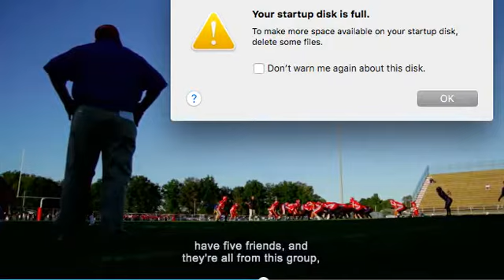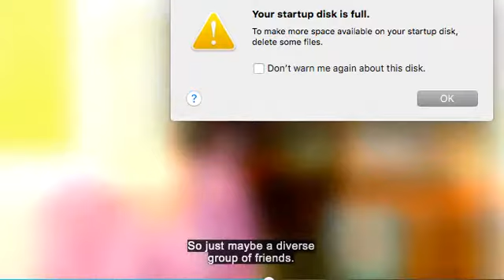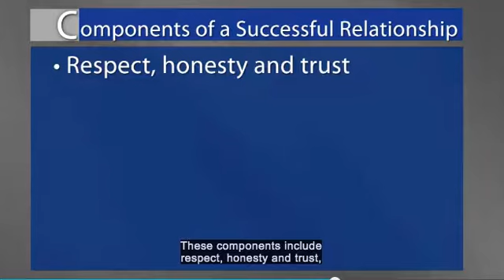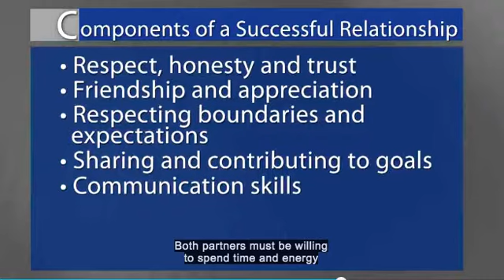Family Relationship Positive Relationships